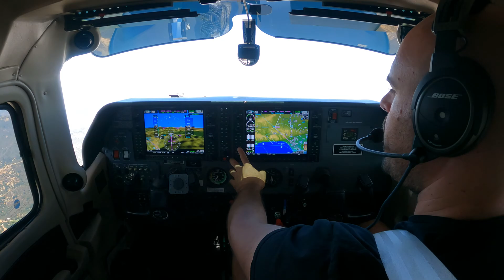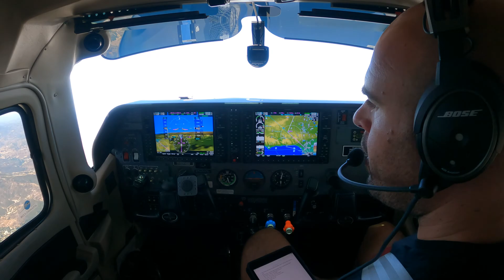Flight Level Change (FLC)